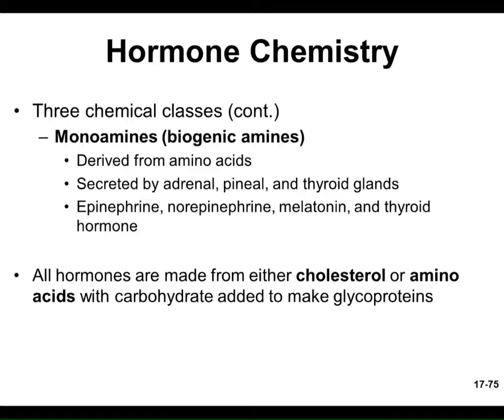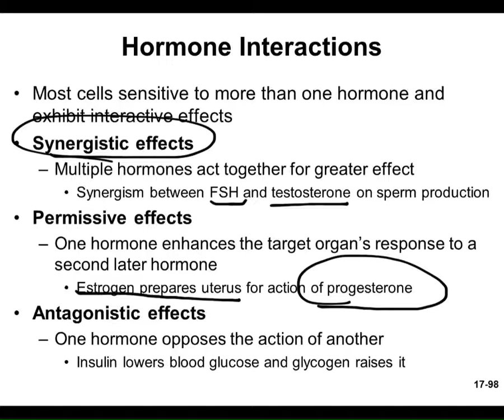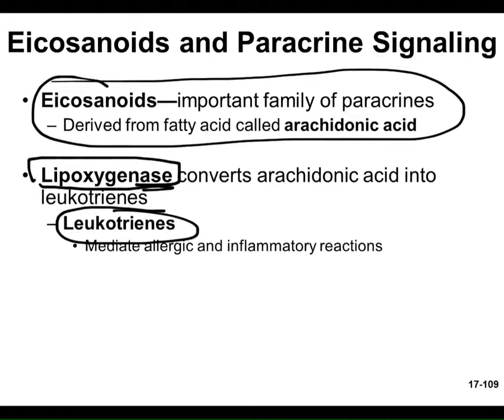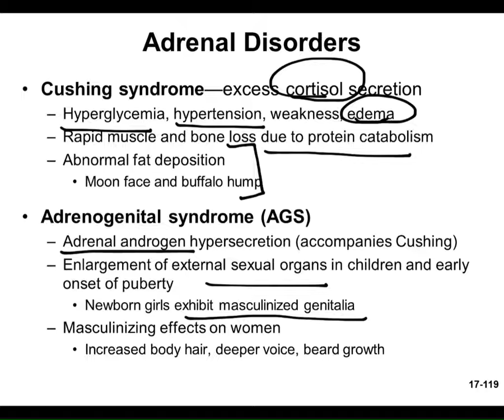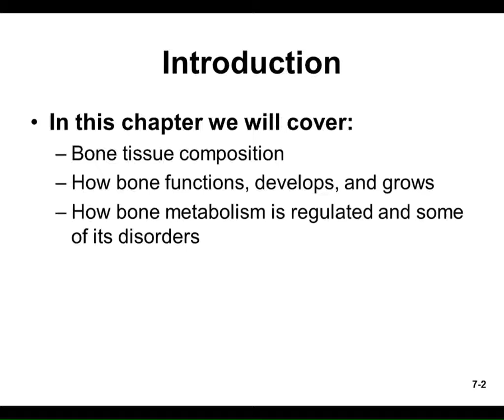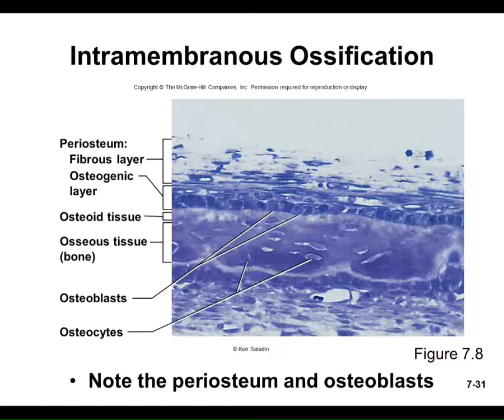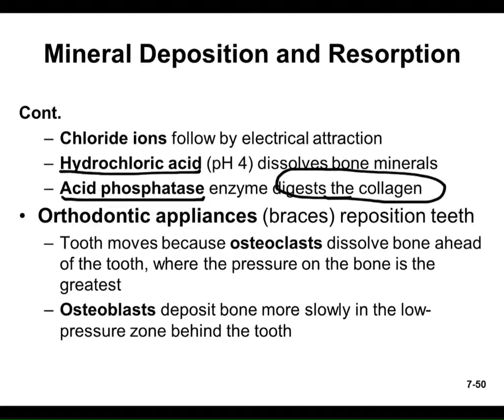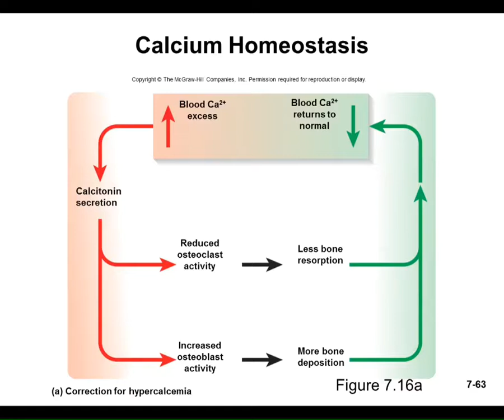Macauley BIOL 106 Summer 2014 Lecture 9 6/10